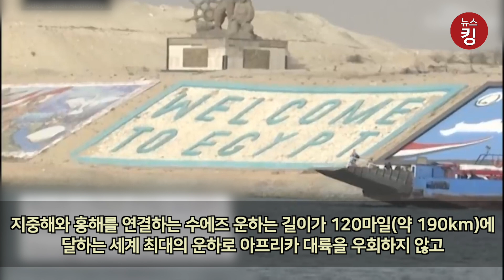이거 맞아?..배 한척의 길막으로 10조원 피해라니... 이 배의 소유가 또 일본회사